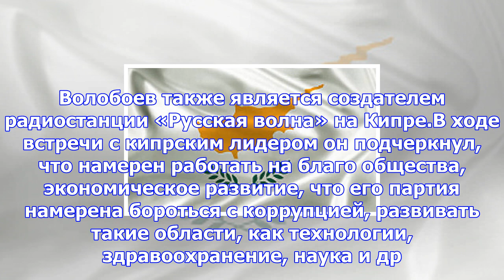Никос анастасиадис провел встречу с председателем «русской» партии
Ανανεώθηκε: 11 Δεκεμβρίου 2017 08:30 На Кипре состоялась встреча президента Никоса Анастасиадиса и п...